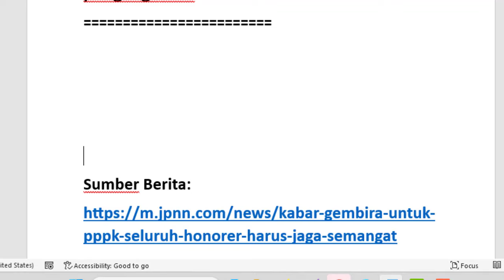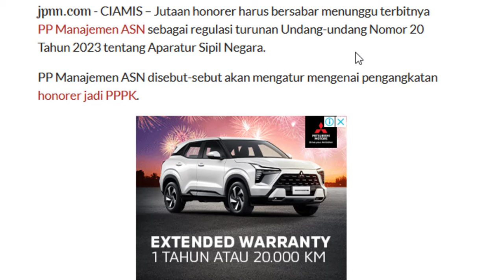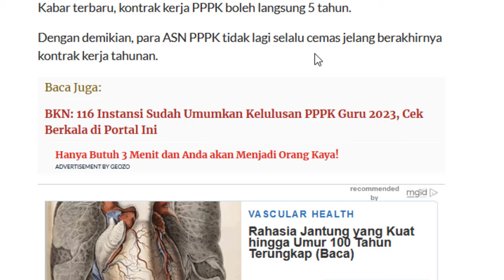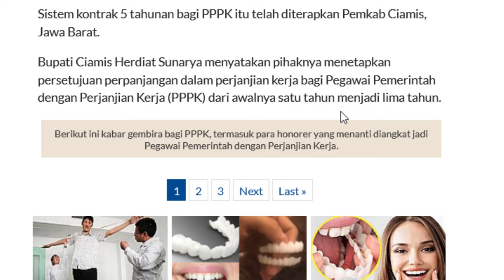Honorer harus sabar & semangat menunggu terbitnya PP Manajemen ASN pengangkatan ASN PPPK 2024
Honorer harus sabar dan semangat menunggu terbit PP Manajemen ASN pengangkatan ASN 2024